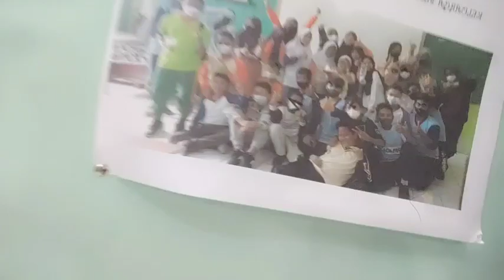VLOG EVENT KARTINI DAY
KOKOS ADALAH SEBUAH ORGANISASI LEGAL YANG SOPAN DAN BAIK